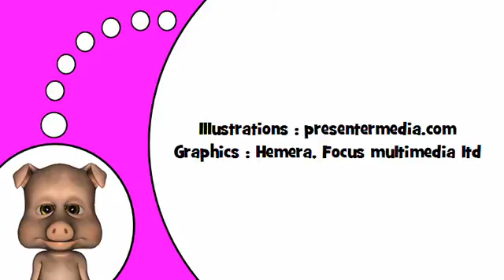Nauka francuskiego # PL